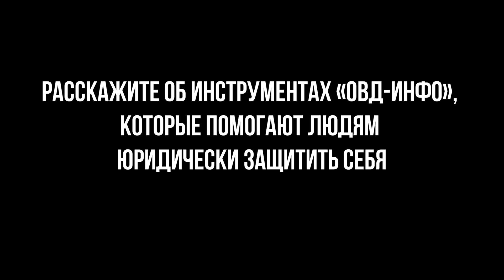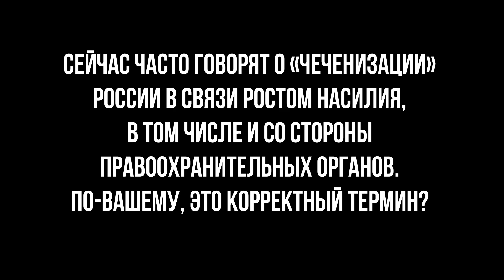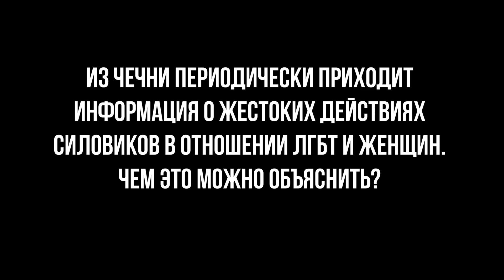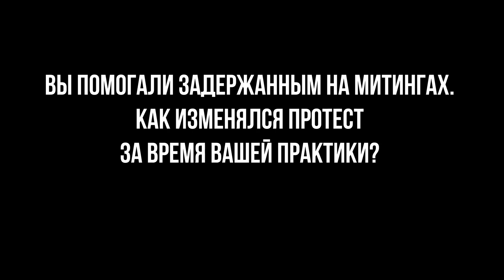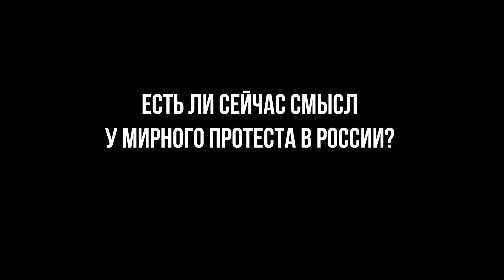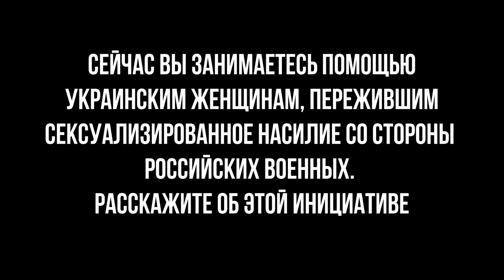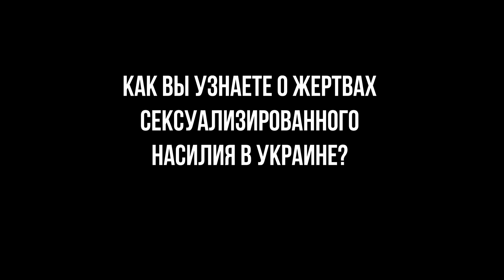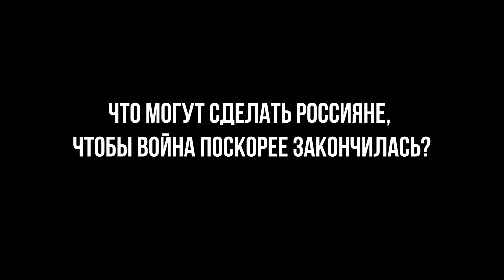Страшные цифры, а кейсы еще страшнее | юрист «ОВД-Инфо» Мария Чащилова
Мария Чащилова – юристка и правозащитница из Москвы. Работала с Российской ЛГБТ сетью в Чечне, сотрудничала с «Мемориалом». Сейчас координирует юридическую линию «ОВД-Инфо» – разрабатывает инструменты автоматизированной юридической помощи для задержанных по политическим статьям. Также Мария участвует в инициативе помощи жертвам сексуализированного насилия в Украине со стороны российских военных.

– Есть ряд российских СМИ, лицензированных как средства массовой информации на территории РФ, которые придавали огласке случаи сексуализированного насилия военных на территории, подконтрольной России на тот момент, оккупированной российскими военными или на территории Украины. Шла речь прямо о том, что это были солдаты российских Вооруженных сил или военные ЧВК «Вагнер». Согласно закону, это повод для проведения проверки следственными органами. Российский следственный комитет не провел ни одной проверки и не отчитался ни об одном преступлении, которое стало публичным.

О смысле мирного протеста, природе жестокости и последствиях безнаказанности Мария Чащилова размышляет в «Очевидцах 24 февраля».
00:00 – Мария Чащилова о себе
01:33 – Об инструментах «ОВД-Инфо», которые помогают людям юридически защитить себя.
02:41 – Почему вы начали заниматься правозащитой?
03:59 – Какие кейсы из вашей практики в Чечне шокировали вас больше всего?
05:09 – Сейчас часто говорят о «чеченизации» России в связи ростом насилия, в том числе и со стороны правоохранительных органов. По-вашему, это корректный термин?
06:23 – Из Чечни периодически приходит информация о жестоких действиях силовиков в отношении ЛГБТ и женщин. Чем это можно объяснить?
08:40 – Как изменилась ваша жизнь после 24 февраля 2022 года?
09:39 – Почему вы уехали из России?
12:10 – Вы помогали задержанным на митингах. Как изменялся протест за время вашей практики?
15:21 – Имеют ли смысл протесты россиян за рубежом?
16:12 – Есть ли сейчас смысл у мирного протеста в России?
17:12 – Изменились ли отношения с родственниками после начала войны?
18:25 – О помощи украинским женщинам, пережившим сексуализированное насилие со стороны российских военных.
21:15 – Как вы узнаете о жертвах сексуализированного насилия в Украине?
22:37 – О чем вы мечтаете?
22:57 – Чего вы боитесь?
23:25 – Какими будут последствия войны для России?